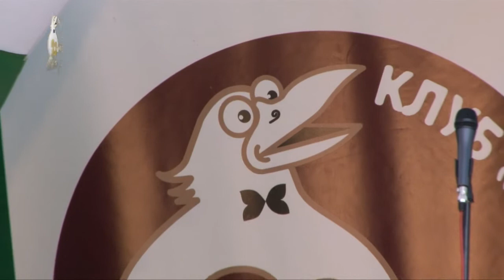06 - И. Миронова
Фестиваль "Малиновый аккорд" 2012, Конкурсный концерт